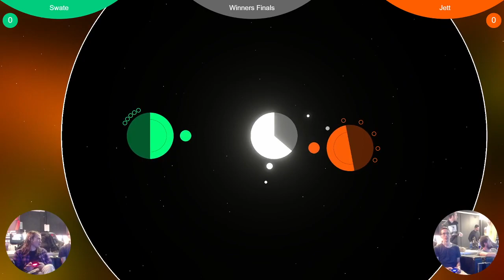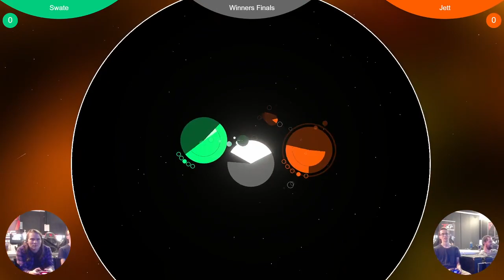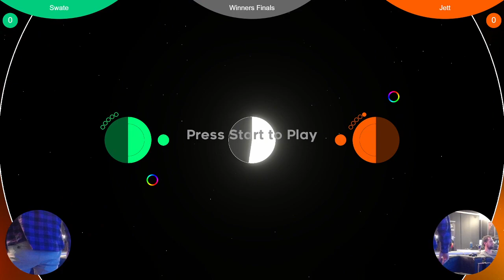FNS261: Swate vs Jett (Sumorbit Winners Finals)